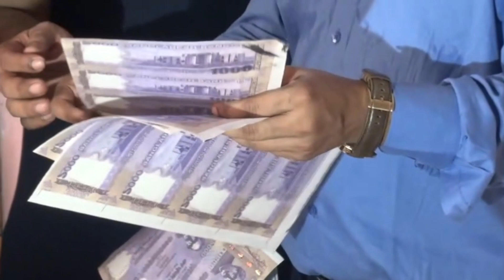স্বামী স্ত্রীর জা*ল টাকার কারখানা